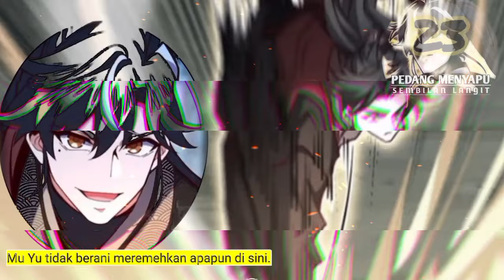Pedang Menyapu Sembilan Langit season 23